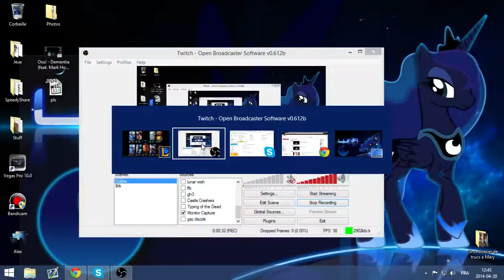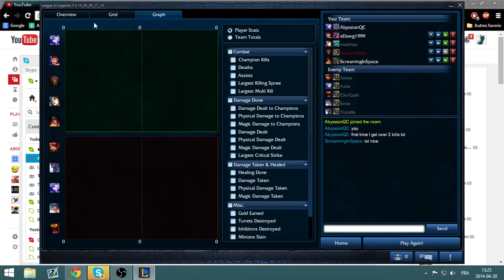This game is for queers episode 3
I thought I was the worst LoL player ever until this game, jesus christ this team LOL. I can't blame them for being new but at least read the chat pls, episode 4 will probably be another overrated game or something idk.
Thanks for the upcoming dislikes I am expecting.